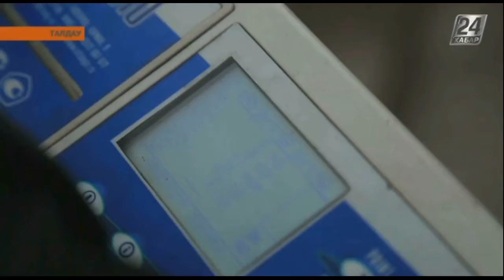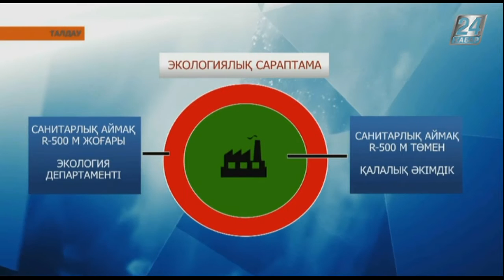Талдау. Астана қаласының Экология департаменті